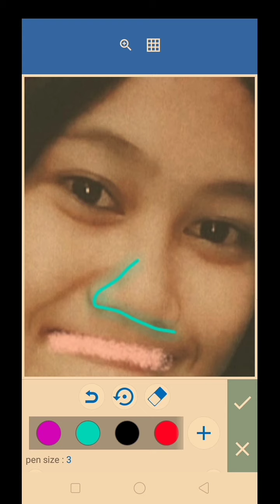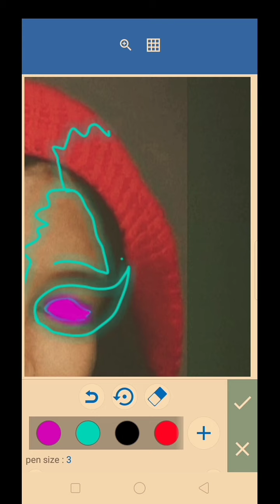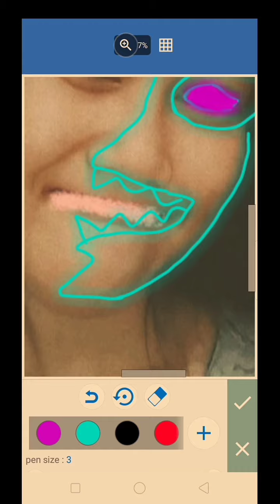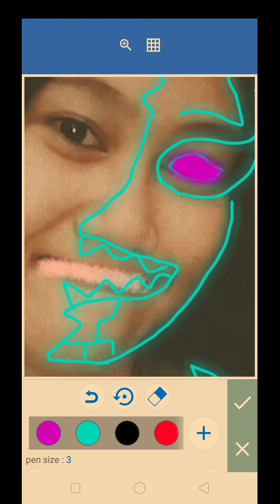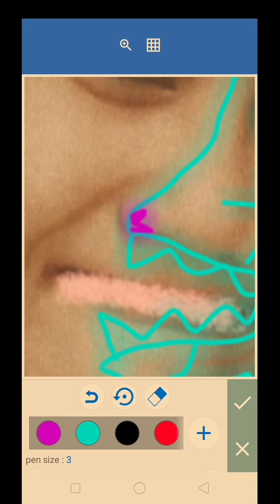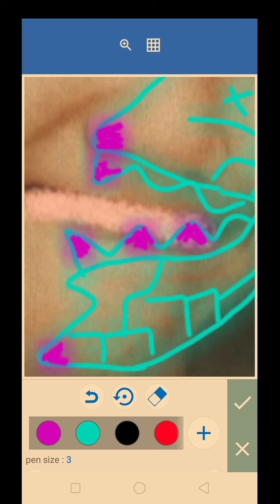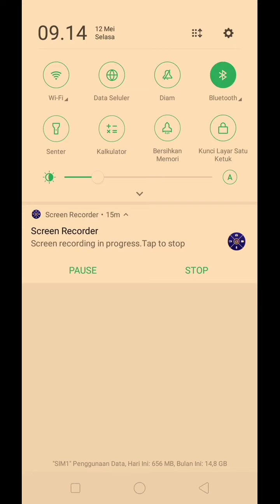Bikin line art pake Pixellab?? Terbaru CARA MEMBUAT LINE ART MENGGUNAKAN PIXELLAB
Assalamualaikum guys di video kali ini saya akan membagikan tutorial membuat LINE ART MENGGUNAKAN PIXELLAB.